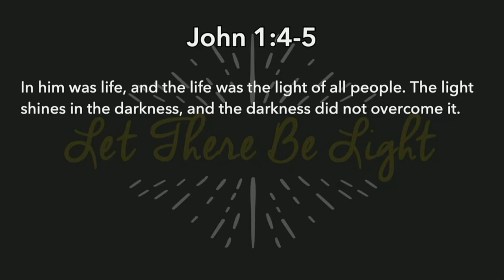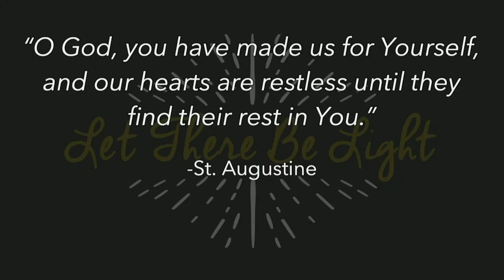Light of the World | Part 2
Our new series for Advent. Join us as Pastor Steward shares how Jesus is the Light of the World.